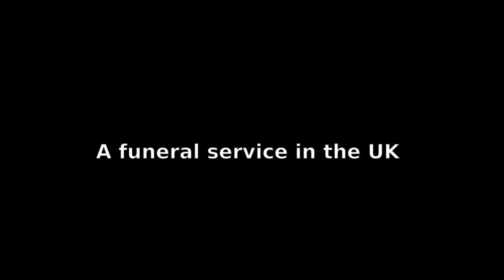psychoisolationfuneral.mp4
off  twitter of darren grimes